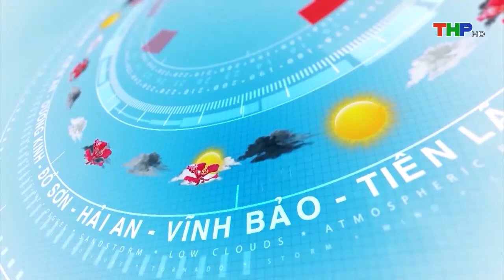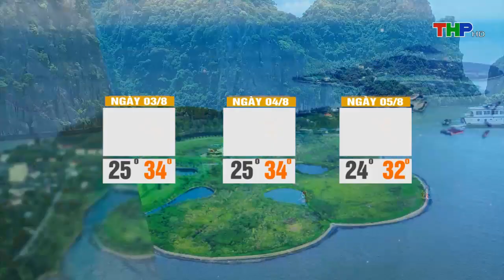Bản tin “Dự báo thời tiết” Hải Phòng (01/8/2022)